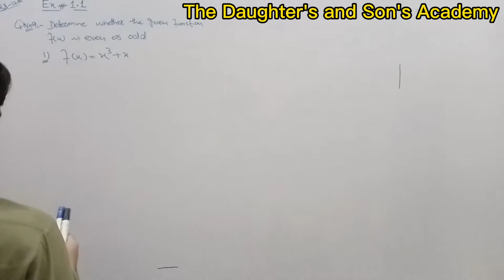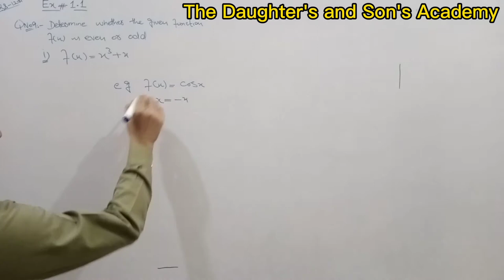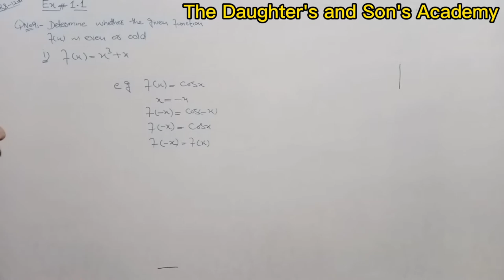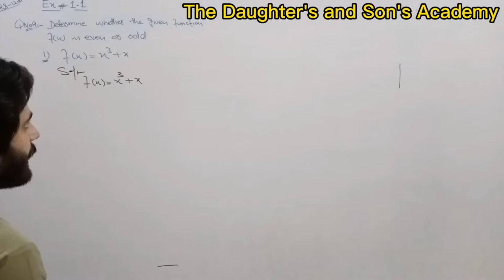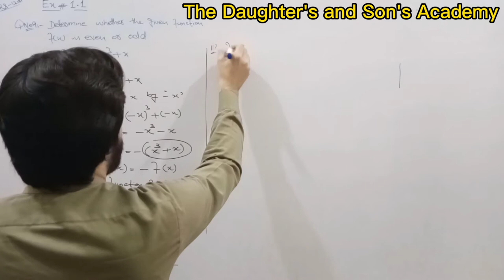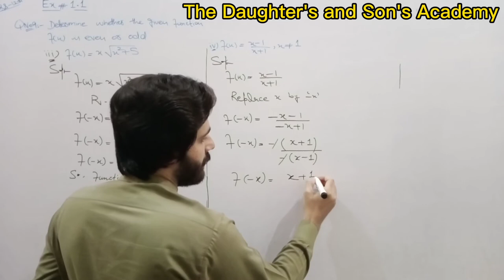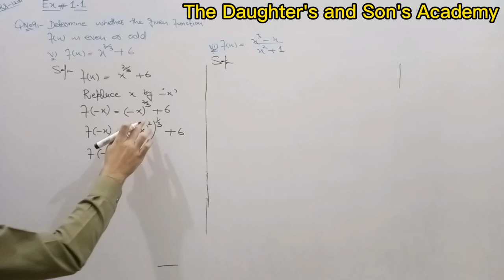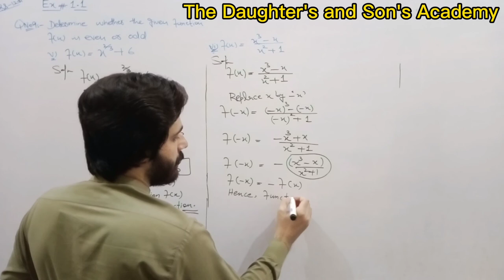class12 Ex#1.1 ,Q#9(Comp)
In this online lecture, Muhammad Waqas Bashir explains FSC part 2 Mathematics Chapter I Functions and Limits. The topic being discussed is Topic Exercise 1.1 Question no 9.

pun jab text book board/Sindh text book board/KPK text book board 12th Class book 2 lecture is conducted in Urdu/hindi/ English. This lecture for 12th class Mathematics Chapter 1 is created for all students who want to prepare this topic in detail.

For more videos of Muhammad Waqas Bashir visit